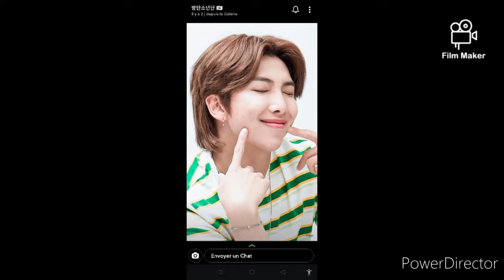BTS - Stay Gold Cover by |[Lee SunHee]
HEY HEY !!!